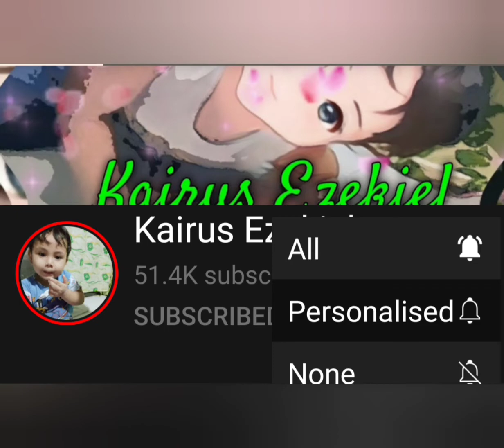Cute Chibi Eating + Guess the drinks challenge